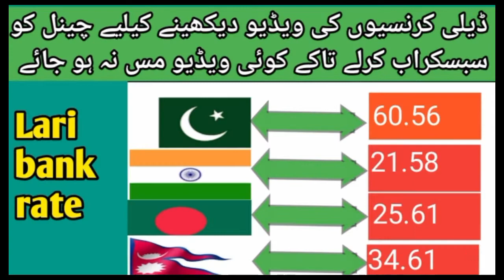Latest Dirham update Rate All bank In Dubai|Pakistan Indian Nepal Bangladesh|Today Dirham rate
Apna Point 22
Today dirham rate in Pakistan
today dirham rate in India
today dirham exchange rate Pakistan
AJ ka Dirham exchange rate
aj ka rate in Pakistan
uae exchange rate Pakistan

Doller rate Pakistan,